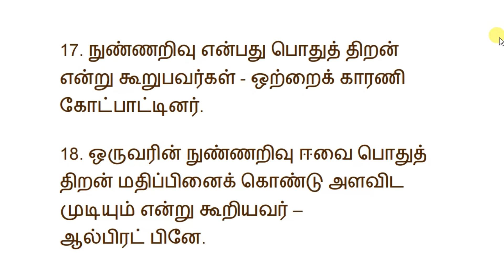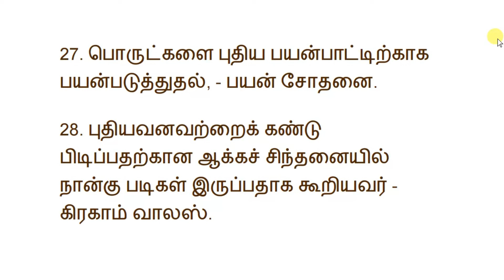CHILD DEVELOPMENT AND PEDAGOGY - MCQ | TN TET - Question Paper | Important Q. Paper with Answer Keys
Tamilnadu Teachers Eligibility Test (TNTET) Previous Year Question Papers | Here we posted TN TET Solved Question Papers | TET Paper 1 & Paper 2

All the Best and
Share & Support Us, Friends.
IMPORTANT VIDEOS ARE AVAILABLE IN PLAYLIST ... PLEASE VISIT IT